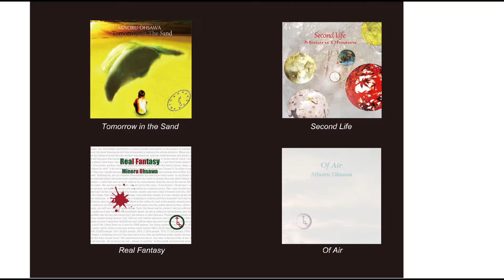春の海 (宮城道雄) ギター 尺八 / Haru no Umi (In the Spring Sea) - Michio Miyagi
大沢稔アレンジによる宮城道雄作曲、春の海を明間原山（尺八）と大沢稔（ギター）が演奏。